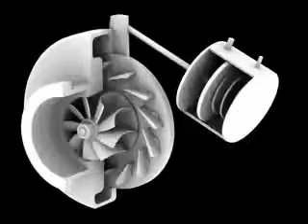Garrett VNT turbocharger cutaway animation.wmv